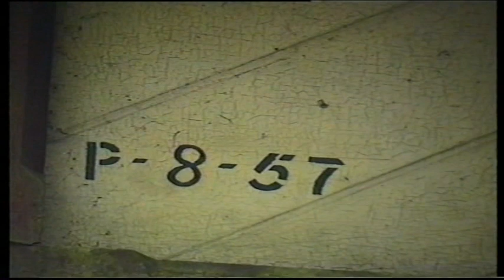CKPR BassLake Station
my home made video of footage i shot on my 8mm camcorder of Bass lake station Cumbria in 1998 &1999
Bass Lake station was on the Cockermouth Keswick & Penrith Railway (the CK&P)  this station closed in April 1966